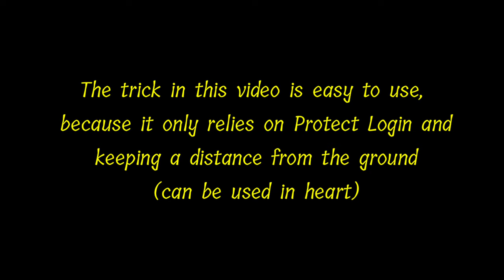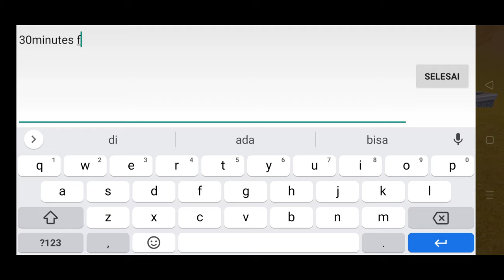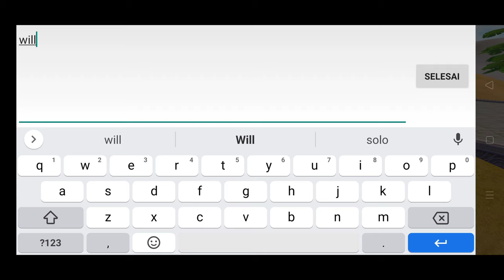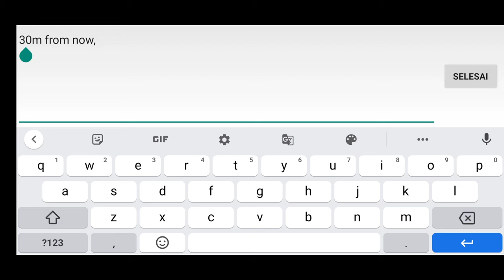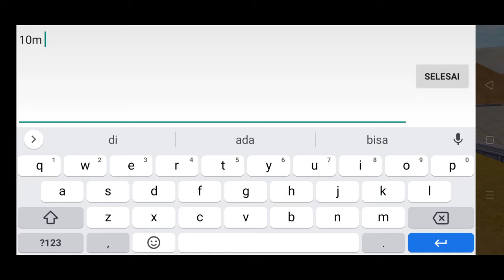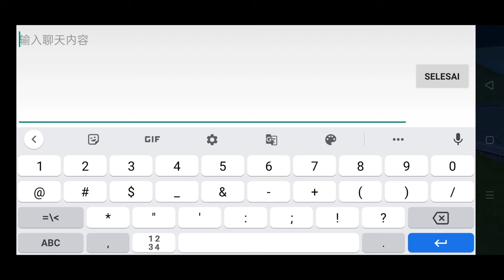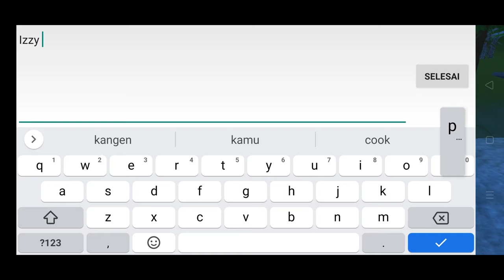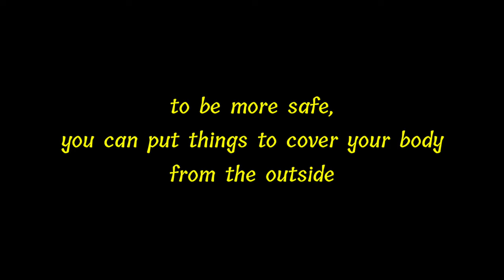HOW TO BE SAFE FISHING !? | Utopia: ORIGIN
trick paling aman untuk mancing di Utopia,
bisa digunakan tanpa hearth atau didalam hearth...

Anti PK, Bow, Bom, Spell !

if u have question &  suggestion , please comment.
thanksyou :D